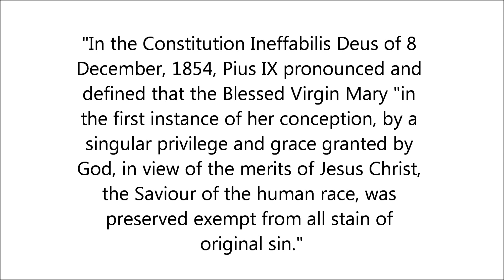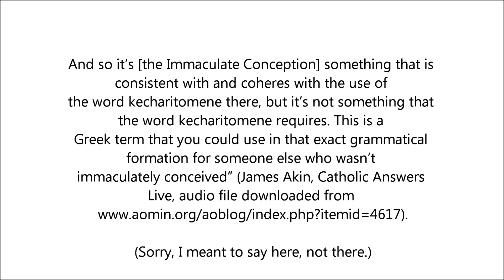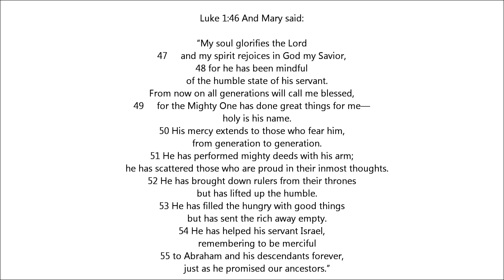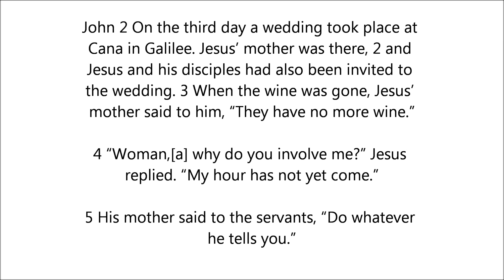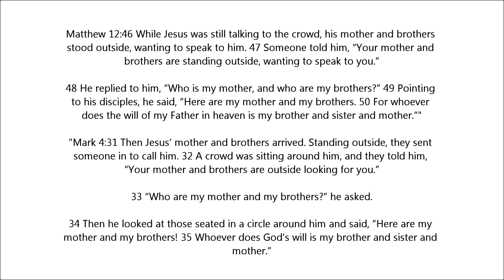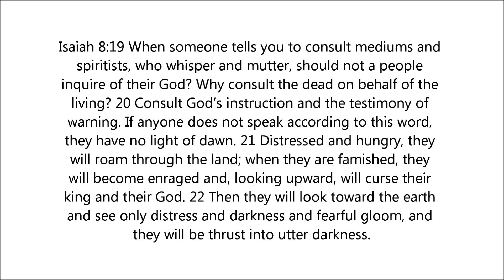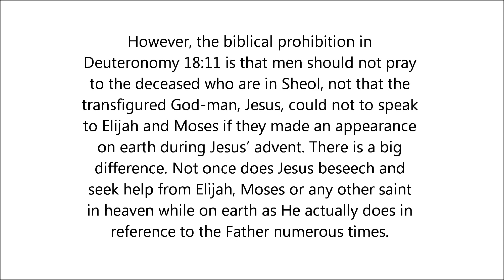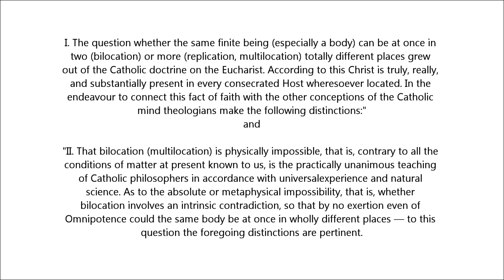Mary: The greatest woman who ever lived: Who is she?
My video deals with the subject of Mary.